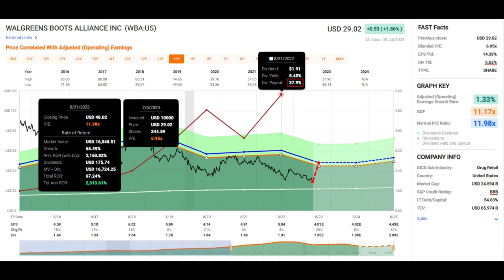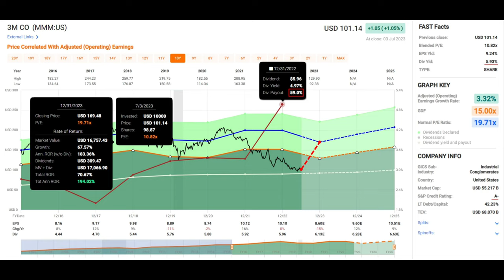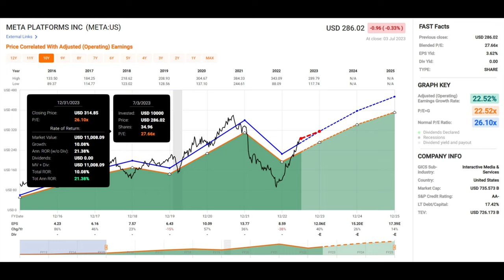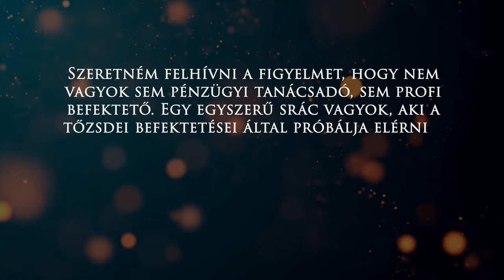OSZTALÉK befektetés = PASSZÍV jövedelem?